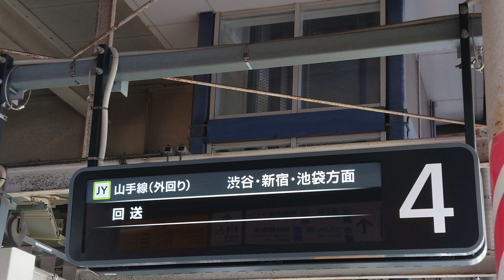【LCD】大崎駅 山手線 4番線 ホーム 発車標（4K）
サイン板：渋谷・新宿・池袋 方面